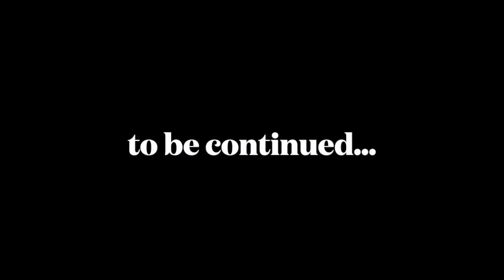Welcome to the Stabin Cabin - Teaser Trailer #-4 writer Director Brett Woods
this is an Info-tainment show hosted by Brett Woods